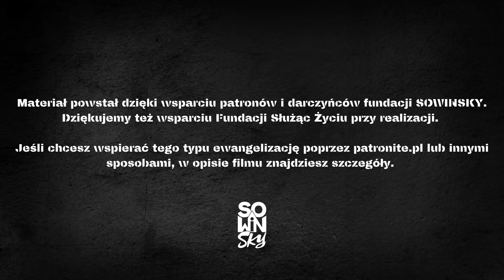Bóg go uratował, dziś głosi, a jego kanał oglądają miliony! [Na Werandzie Podcast #27]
Robert Skassa, mąż, ojciec piątki synów, biznesmen oraz brat Jacka Piotrowicza, którego ostatnio mogliście posłuchać Na Werandzie, również ma bardzo ciekawą i tak naprawdę niezależną historię spotkania Jezusa. Mówi on, że został przez Niego uratowany. Doświadczenie domu dziecka, utraty kontaktu z biologicznymi rodzicami i rodzeństwem, problemów i myśli samobójczych, ale także grzechu w życiu, sprawiło, że Robert zaczął szukać czegoś więcej. Bóg go odnalazł. Dziś głosi Jezusa. Prowadzi kanał ze świadectwami na YouTube, który ma miliony wyświetleń. Jak mówi, to jest kanał Jezusa.

Kolejny odcinek w następny poniedziałek o 6:00!

Promocja HOPE - przy zakupach z kodem NAWERANDZIE powyżej 250 PLN T-Shirt gratis!
Konkurs: więcej informacji wkrótce!

Realizacja nagrania wideo: Krzysztof Kacprowicz (Fundacja Służąc Życiu)
Realizacja nagrania audio, mix, mastering: Paweł Jóźwikowski
Fotografia na miniaturze: Mateusz Jaros
Miniatura: Miłosz Chełmowski

Na Werandzie - to miejsce spotkania, które tworzymy w ramach naszej strony Fundacji "SOWINSKY" Jest to miejsce spotkania: ze Słowem i słowem, poezją, kulturą, drugim człowiekiem i życiem. Usiądź z nami i się wsłuchaj.

Najnowszą płytę Mai Sowińskiej z nagraną na żywo muzyką uwielbienia pt. ,,LIVE EXPERIENCE | ON WRACA" zamówisz w preorderze